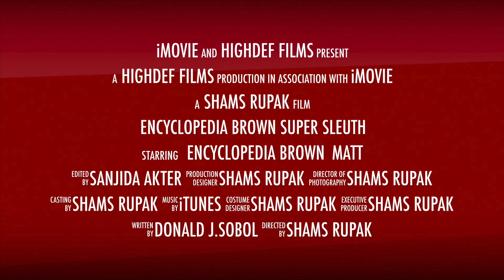Encyclopedia Brown Super Sleuth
This video is about Encyclopedia Brown Super Sleuth
This is Sham's Project